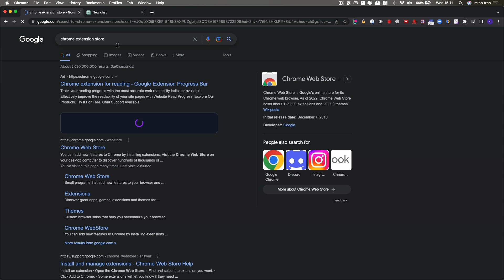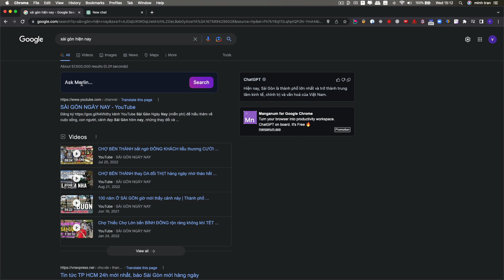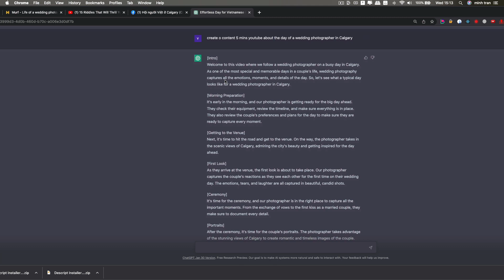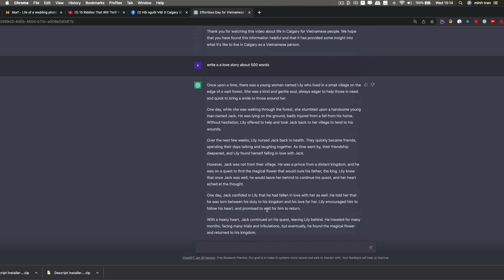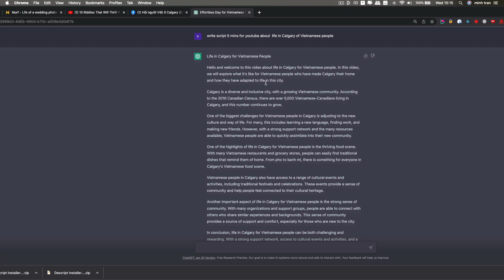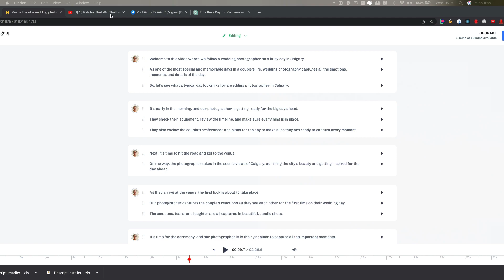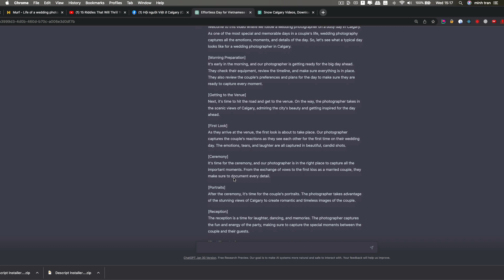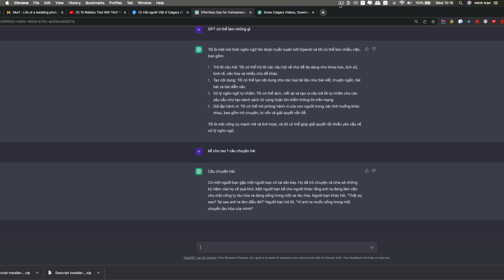Trải nghiệm sức mạnh của AI - CHATGPT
ChatGPT là một trợ lý trực tuyến AI được huấn luyện bởi OpenAI, cung cấp cho bạn một cách nhanh chóng và hiệu quả để giải quyết các vấn đề trong cuộc sống. Từ việc trả lời câu hỏi của bạn, viết nhạc, câu chuyện cho đến tìm kiếm tin tức mới nhất, ChatGPT là nguồn tài nguyên tuyệt vời để giúp bạn tiết kiệm thời gian và cải thiện cuộc sống. Hãy thử ngay hôm nay!"